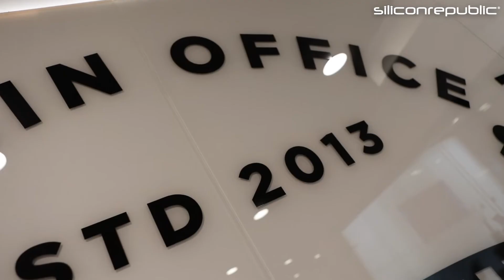Learn about the company culture at Dropbox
Siliconrepublic.com headed to the Dropbox office in Dublin to learn about the company
culture and what it’s like to work there.